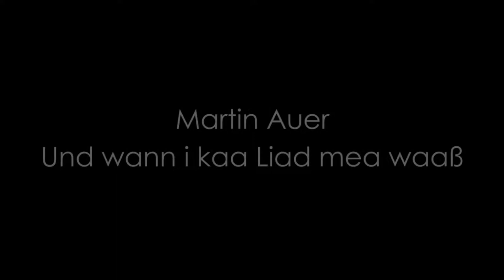Martin Auer: Und wann i kaa Liad mea waaß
Und wann i kaa Liad mea waaß,
was wer i singan?
En Nebel am Bach und en
Schatten vom Holzapfelbaam
wer i singan.

Und wann i kaan Fuaß mea hab,
was wer i tanzen?
En hatscherten Hupfauf,
en buglatn Pallawatsch
wer i tanzen.

Und wann i kaan Schatz mea hab,
wer wird mi liabn?
A gscheckata Staan und a
Bleamal im Ritz vom Asphalt
wern mi liabn.